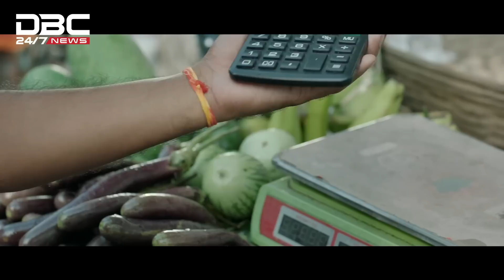অবস্থান কর্মসূচি থেকে সরে এসেছে আওয়ামী লীগ | DBC NEWS